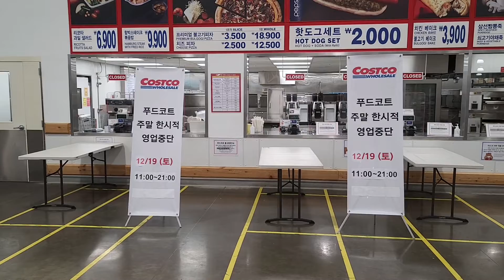코스트코 푸드코트 가시기 전 확인하고 가세요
12월 19일 토요일 현재 코스트코 푸드코트는 한시적으로 영업을 하지 않고 있으니 푸드코트 방문하시는 분들은 미리 확인하시고 가시길 바랄게요.